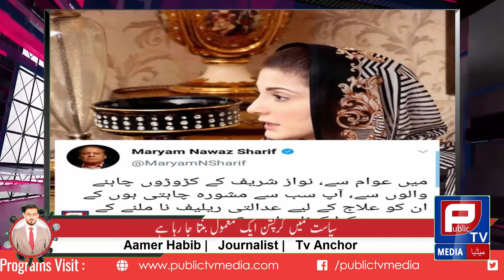Maryam Nawaz Press Conference Today | Nawaz Sharif Heart Attack | Aamer Habib Latest Update | PTV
Maryam Nawaz told in today's press conference that Nawaz sharif health is not good. For more information watch MaryamNawaz Press Conference Today | Nawaz Sharif Heart Attack | Aamer Habib Latest Update | PTV
Aamer Habib (Urdu: عامرحبیب) is an international journalist, television presenter, businessman,  Social Media Influencer, Information and Content Provider, Marketing expert and Business consultant.  He is registered under Govt. of Pakistan (SECP) and United Arab Emirates (Dubai Media City). He started his career from Pakistan Television (PTV). He worked as an independent journalist for many years. As a Journalist he is certified and  registered from Pakistan and UAE. He is very expert and famous in investigative journalism and article writing. Now he has started his own television channel with the name of Public TV media and a News and Media Agency with the name of  Public News and Media Corporation.
AamerHabib has presented Thousand Plus (1000+) Most Informative Television Programs and Published uncountable articles. Everyone must watch these programs for awareness and positive affect in his/her life. Watch our programs and share to others for positive change in society. Our Programs are based on
1. Latest News and Updates
2. Crimes and Fraud Exposed programs
3. Islamic Information and Programs
4. Business Interviews and information Programs
5. Advertising and Marketing awareness programs
6. Health and Fitness Programs
7. General Awareness programs
8. Motivational Programs
9. Law Awareness Programs
10. Media and Journalism
11. Government Policies and Performance related programs
12. Articles and Investigative Reports
Just watch and visit our websites